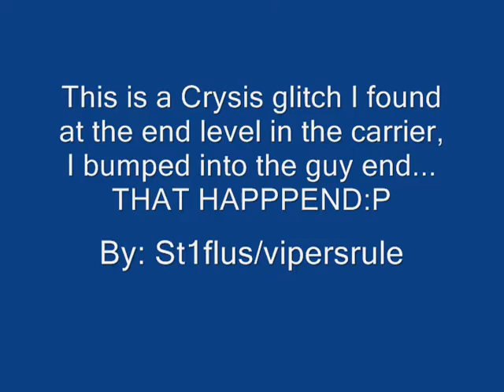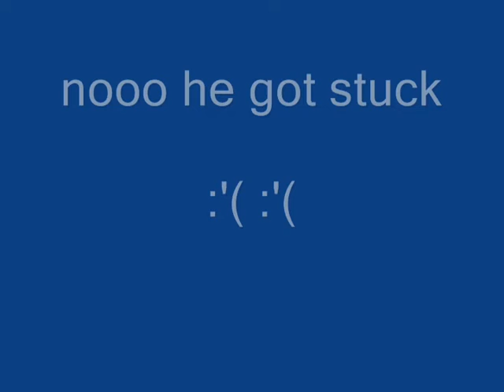Crysis Glitch: Moving a guy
Yeah on the ship I found this glich :\ :P